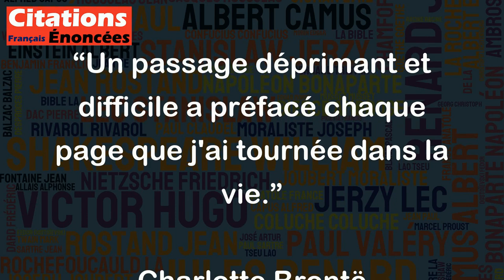Un passage déprimant et difficile a préfacé chaque page que j'ai tournée dans la vie.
Cette citation de Charlotte Brontë évoque la difficulté que certains passages de la vie peuvent représenter. Elle décrit la vie comme un livre avec des pages tournées, et chaque nouvelle page peut offrir des défis et des obstacles à surmonter. Elle semble avoir vécu des moments difficiles mais elle montre son courage face à ces obstacles. Cette citation peut encourager les personnes qui vivent une période difficile de leur vie à continuer de tourner les pages pour voir ce qui se trouve ensuite, malgré les difficultés qui peuvent se présenter.